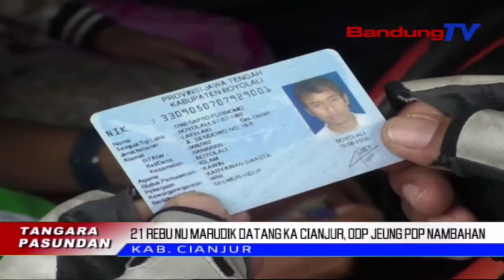21 Rebu Nu Marudik Datang Ka Cianjur, ODP Jeung PDP Nambahan | TP | BANDUNGTV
TP | BANDUNGTV | ELBY NOPITRI | Ngajaulna Jumlah Nu Marudik Ka Kabupaten Cianjur, Anu Jumlahna Ngahontal Dua Puluh Hiji Rebu Urang, Ngabalukarkeun Tim Gugus Tugas Covid 19 Cianjur Ngajaga Kalawan Rekep Sakumna Tapel Wates. Eta Tarekah Teh Dilakonan Pikeun Nyinglar Sumebarna Virus Corona Atawa Covid19. Kiwari, Jumlah PDP Jeung OPD Di Cianjur Jadi Nambahan, Tur Salah Saurangna Tilar Dunya Positif Corona.